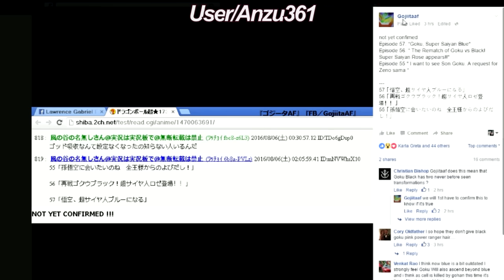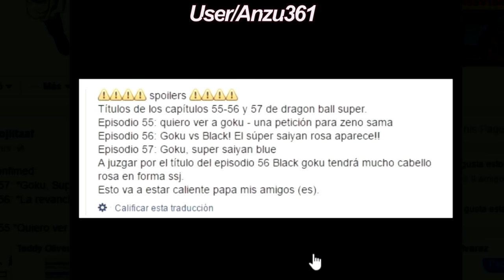DRAGON BALL SUPER | TITULOS 55 A 57 | SSJ BLUE VS SSJ PINK | LA PETICION A ZENO SAMA | ANZU361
Noticias express XD de los titulos DBS que tengan bonita tarde :D